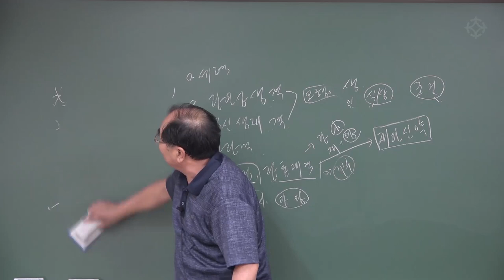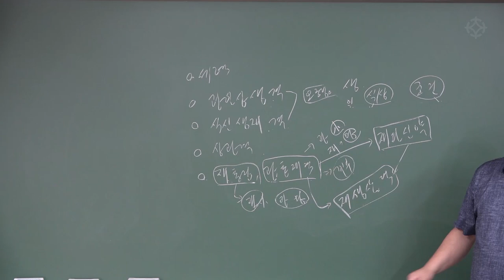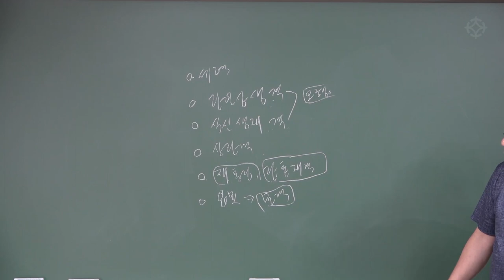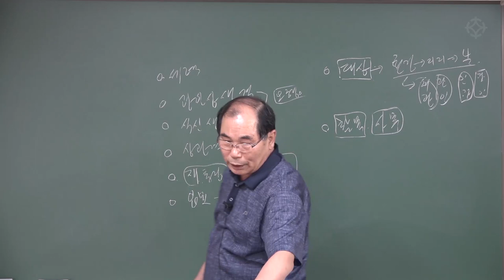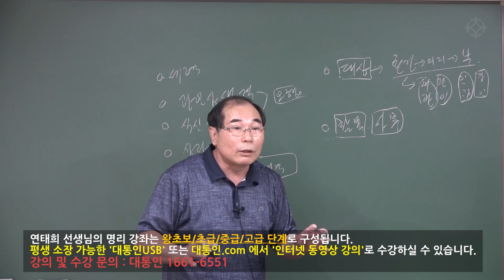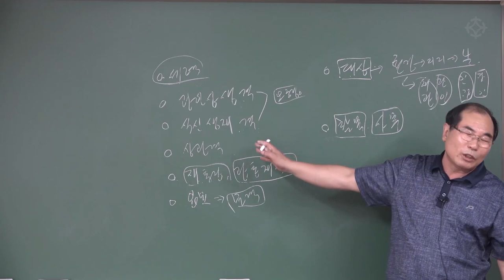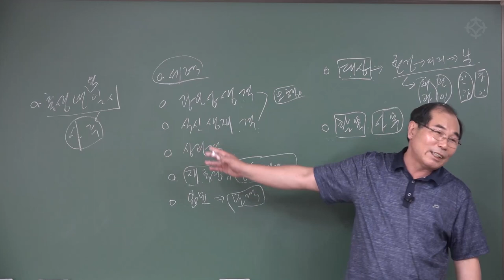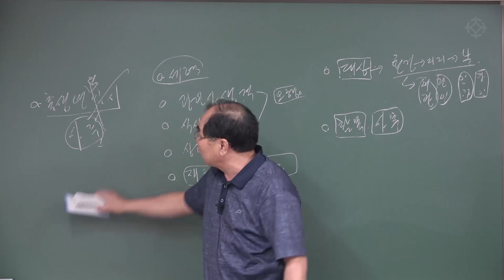제대로 배워서 한 번에 끝내는 '사주보는 방법(3)' : 수암명리 왕초보 - 연태희 선생님